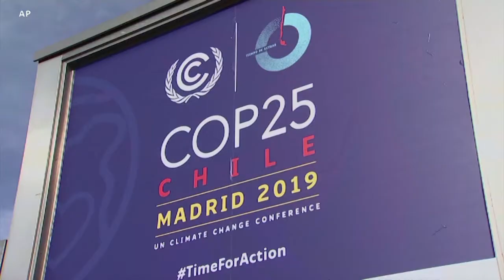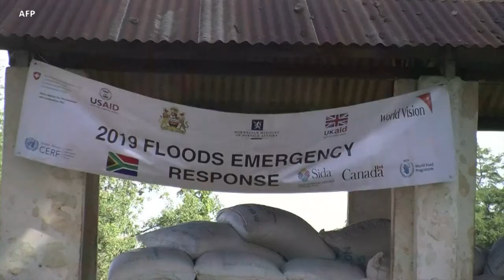Millions of Africans Face Hunger Issues Because of Climate Change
Tens of millions of people in southern and eastern Africa are facing emergency food insecurity partly caused by climate change – with half of them children, according to the charity Save the Children. The area has been hit by extreme cyclones, flooding and drought in recent months - and scientists warn the region is warming much faster than other parts of the world. Henry Ridgwell reports.

~This video is in association with BBGDirect